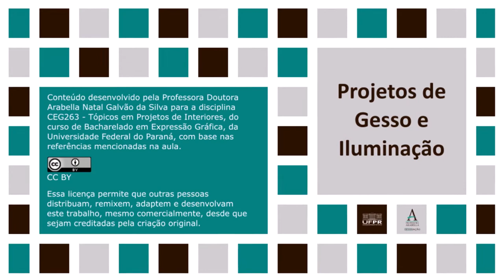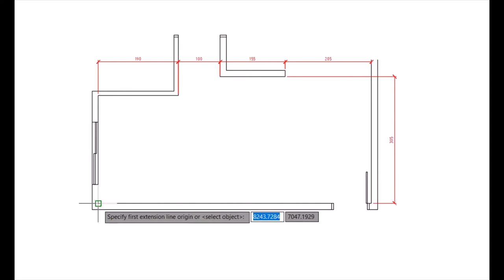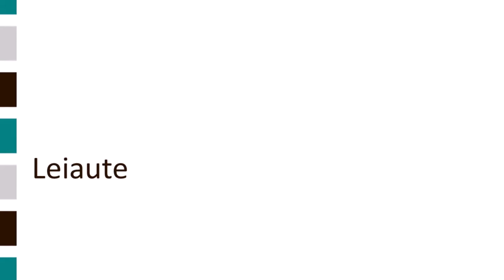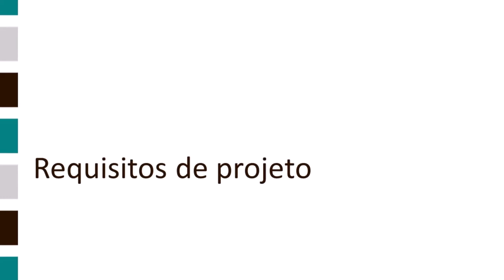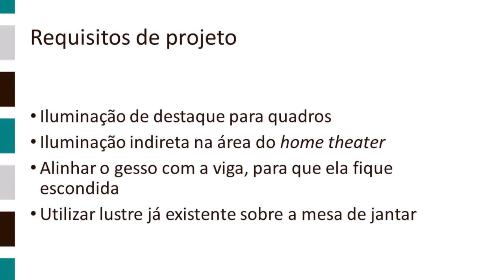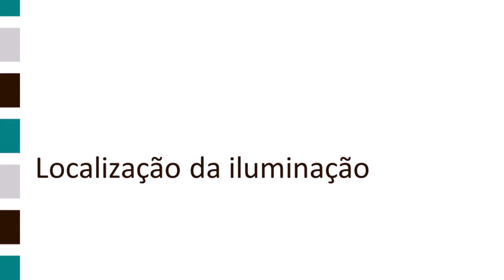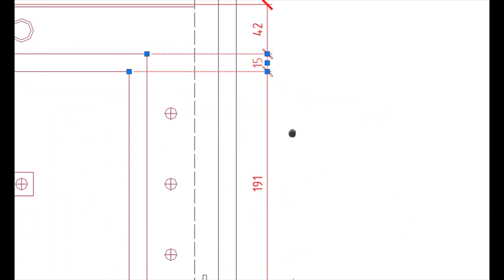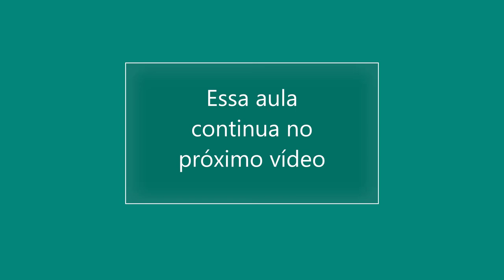Projetos de gesso e iluminação - parte 1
A aula demonstra como representar graficamente o projeto de gesso e iluminação. Nesse primeiro vídeo, o projeto completo é representado, tecendo-se considerações a respeito de cada detalhe que está sendo executado. O projeto de gesso é finalizado com todos os detalhes necessários à execução.

REFERÊNCIA:
SILVA, Arabella N. G. Projeto residencial. Acervo pessoal. 2011.
*A aula foi totalmente baseada na experiência profissional da professora.